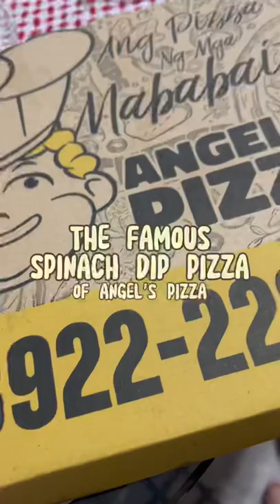THE FAMOUS SPINACH DIP PIZZA of ANGEL’S PIZZA | Ivan de Guzman